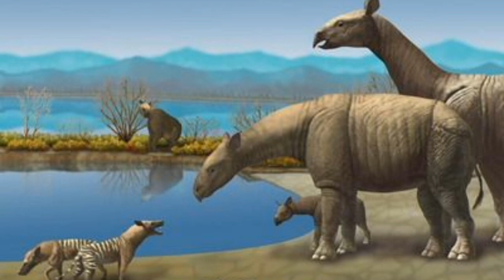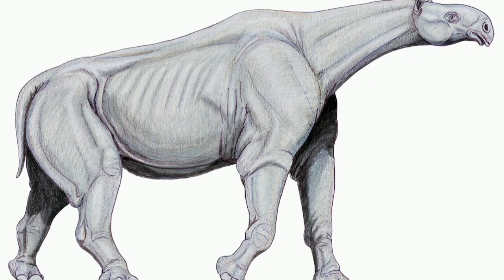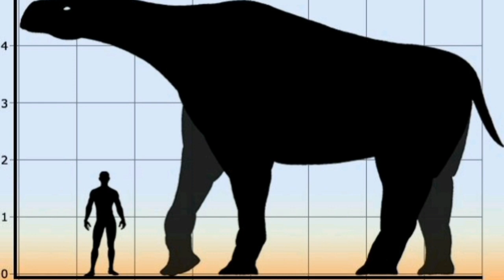PARACERATÉRIO , O MAIOR MAMÍFERO TERRESTRE QUE JÁ EXISTIU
No vídeo de hoje, vocês irão aprender sobre o maior mamífero terrestre que já existiu,  ele parecia muito uma mistura de girafa , camelo e elefante: o paraceratério !!

O canal Tatu Primitivo faz parte da Comunidade "Unidos Pela Paleontologia "(UPP) , um grupo de canais comprometidos a divulgar e ensinar paleontologia da forma correta, mostrando a todos como ela é uma ótima ciência a ser estudada.

Abaixo vocês vão encontrar canais de divulgadores da Paleontologia que possuem a marca da UPP , que produzem e reproduzem vídeos de Paleontologia,  desde estudos até outras coisas envolvendo essa ciência,  como filmes,  séries,  jogos e muito mais !
E como vocês podem ajudar eles?